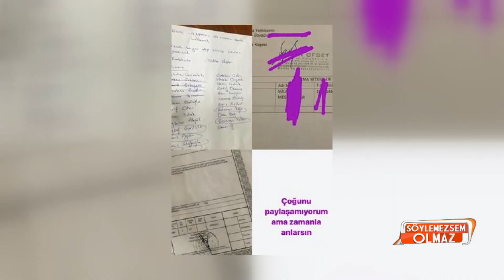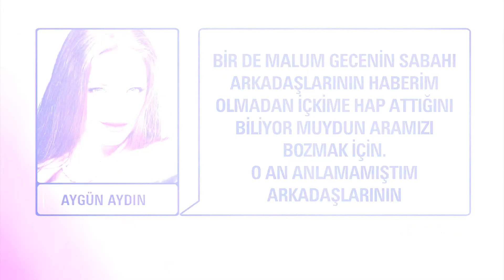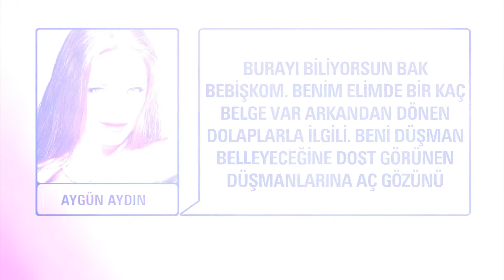ŞOK! Türk halkına hakaret eden Aygün Aydın hamile mi? Özel gece neler yaşandı?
Aygün Aydın yaptığı paylaşımların bir diğerinde de 'Malüm gece içeceğime ilaç attılar' diyerek paylaştığı fotoğrafla yine kafaları karıştırdı.